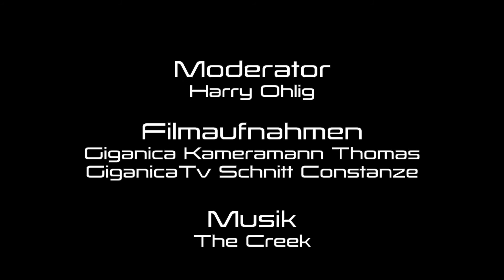Giganica - Hoffnungsbike mit Fahrrad Joos in Radolfzell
In Zusammenarbeit mit dem Fahrradspezialisten Joos in Radolfzell, wird für das Giganíca Projekt ein E-Bike bereitgestellt, dass Firmen und Einzelpersonen mieten können. Das Ziel sind 3850.- Euro, die in das Giganica Projekt fließen. Für jeden Kilometer zahlen Firmen und Einzelpersonen 1.- Euro. Alle Info zum Projekt erhaltet ihr bei Fahrrad Joos in Radolfzell.